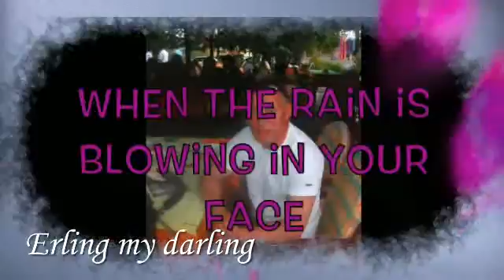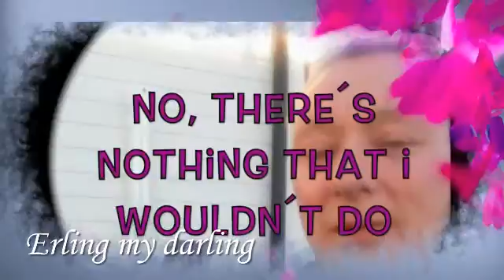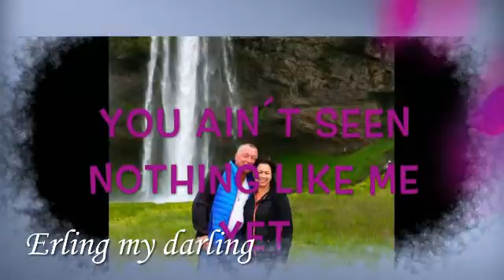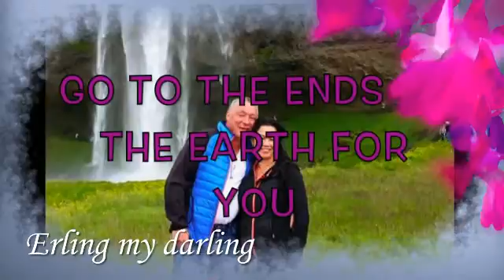make you feel my love